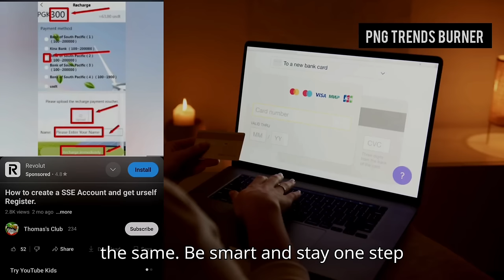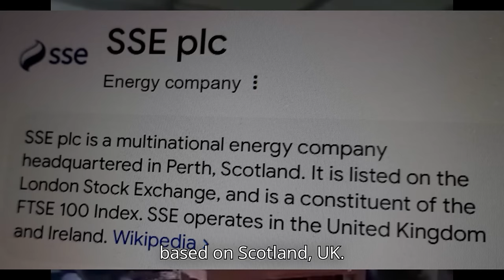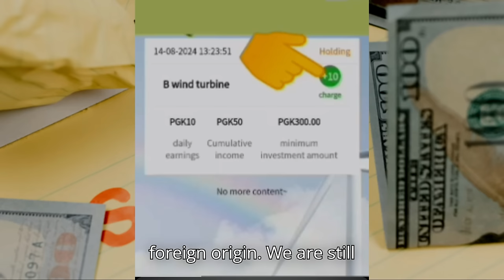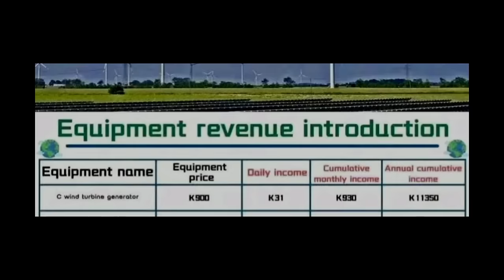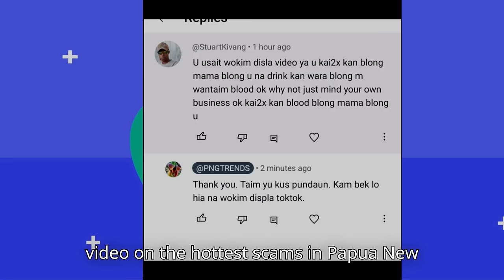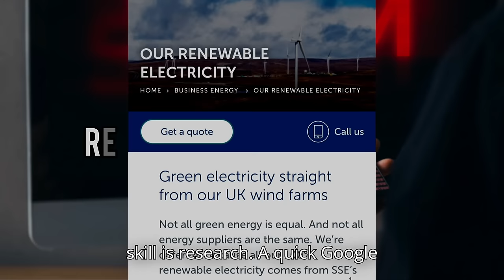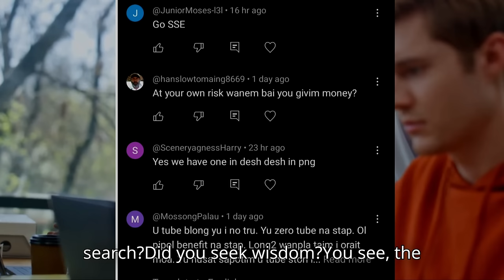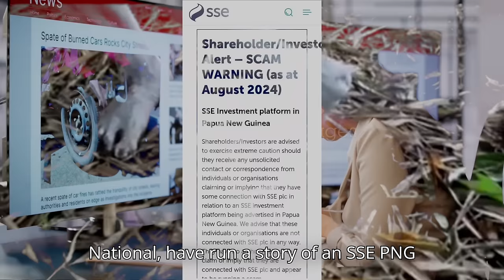SSE PNG INVESTMENT: BADDEST SCAM IN PAPUA NEW GUINEA (SCAMMERS & SCAMMERS' BAITS - HOW IT WORKS)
SSE PNG scam falsely linked to Scottish and Southern Energy, promised high returns but lacked legitimacy. The PNG Govt, Bank South Pacific and Kina Bank DID ABSOLUTE NOTHING! The Hottest Scam in PNG, PNG TRENDS BURNER uncovers and exposes PNG SSE SCAM, SCAMMERS, SCAM BAITERS & PNG COMPAIGNS
00:00 Intro/Stay Informed
00:27 Highlights of Scam in Action
01:21 What is SSE PNG?
02:44 How SSE PNG INVESTMENT PLATFORM WORKS AS A SCAM
03:35 Who are PNG SSE SCAMMERS, COMPAIGNERS AND SCAMMERS' BAITS
04:43 Be Educated - Be Scam-PROOF
05:30 - SSE Plc UK - Press Release relating to the SSE PNG SCAM
05:46 Scammers Favourite TRICK
06:53 Appeal to Papua New Guineans to Stay ALERT
07:17 BSP and KINA BANK DID NOTHING WITH GOLDEN SUN SCAM - What are they going to DO NOW?
08:00 PNG MEDIA (Post Courier and National) Reporting on PNG SSE SCAM
08:21 A letter to Those who Fall FOR THE SCAM
08:48 How to INVEST IN PNG VIDEO SERIES PLAYLIST